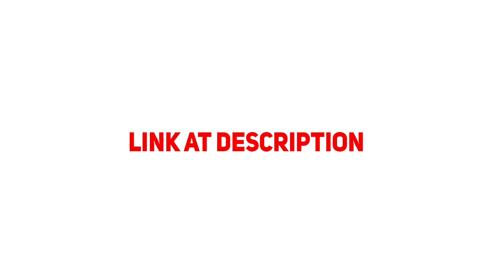KurtzPel CBT PvP Sword/Bow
Not a BnS Video but I had so much fun in KurtzPel PvP during the CBT so I had to make a video with some games too. Beta was only like 5 days so was always learning stuff about the game but I think I was at least decent. Might make more kurtzpel videos when it releases (the wait is painful now, halp)

If you are tired of lag spikes, disconnects and/or high ping, there's an awesome VPN called ExitLag which might help.